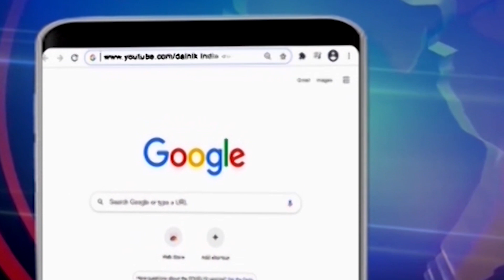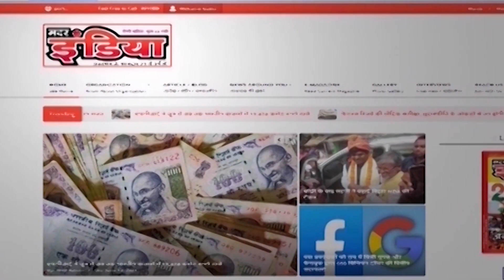धड़ाधड़ 10 खबरें केवल डीआईडी टीवी पर...